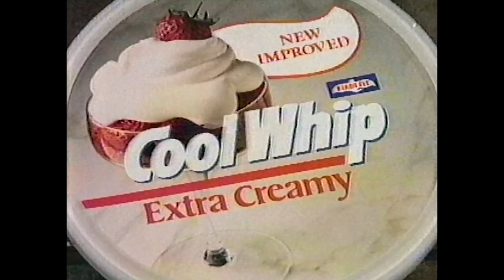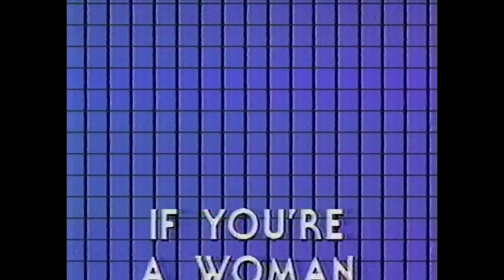Retro Commercials Vol 360 - 1984 - 80's Food So Good!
Here's another solid set of 1984 commercials from Houston, Texas. Dude, 1984 must have been a totally awesome year for home video!

00:16 CoolWhip - New Improved Extra Creamy
00:46 Long John Silvers - $2.99 platter special
01:16 Millers Outpost - Singing grapes - Grapevines Shorts
01:46 Southwestern Bell - 'You're never out of touch with call waiting'
02:18 Black Flag Roach and Flea killer
02:50 Nissan - 8.8% Interest APR - Nissan's most successful deal EVER
03:20 Ron's Krispy Fried Chicken - 'Made for Texan's appetite'
03:50 Retro Commercials Bumpers
04:04 New 'Then and Now' show bumper - Premiering in April
04:28 Dynamo Action Plus detergent - 'Cleans the impossible washload'
04:58 Buick Skyhawk - 'For a woman on a budget'
05:28 Maytag - 'Maytag has more water action'
05:58 Marie's Dressings - 'The fresh taste...'
06:28 Rainbo Bread - 'We've got the best right here' - Summer swimming and frolicking family
07:00 Cutex lipstick - Cutex perfect color
07:28 Humana Hospitals - local Houston ad
07:58 Check Up - adult toothpaste - 'The Plaque Attacker'
08:30 Foot Locker - 'America's most complete athletic footwear store'
09:00 Sugar Free Kool-Aid - Kids playing in inflatable pool summer
09:30 Greyhound Bus - Houston to Austin only $11.15 - 'Leave the driving to us'
10:00 Andy Granatelli's Tuneup Masters - local ad

TV Station: Channel 13, KTRK-TV Houston TX